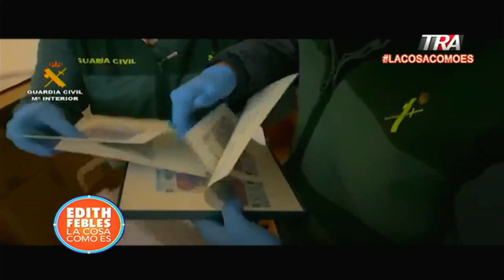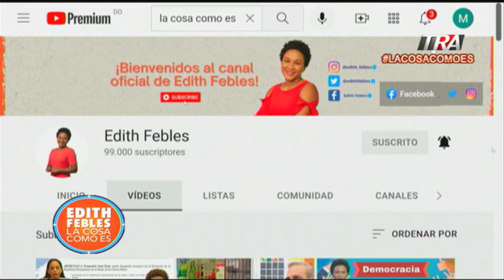Detienen uno de los grupos "más s@nguinarios" de los Dominican Don't Play: , en Madrid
Canal Oficial Periodista Edith Febles